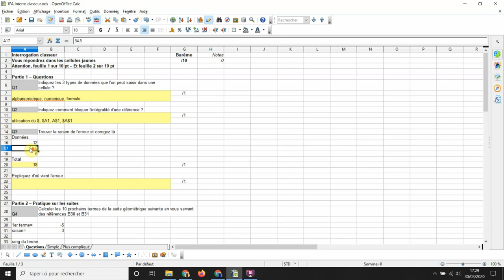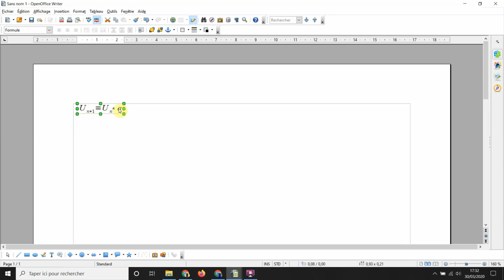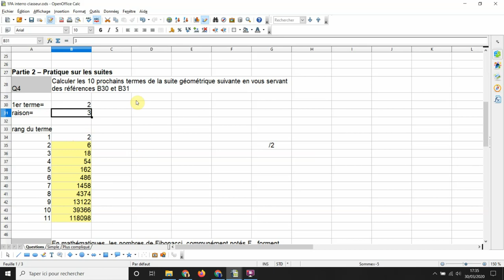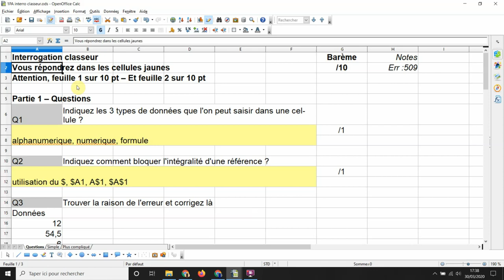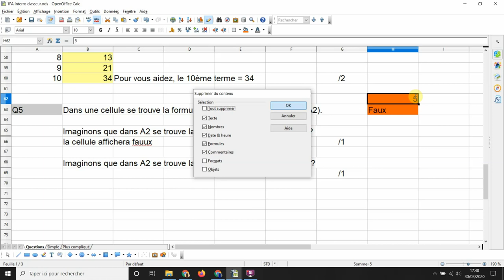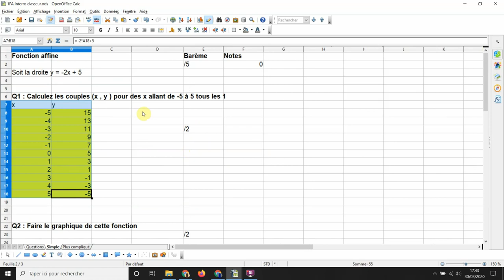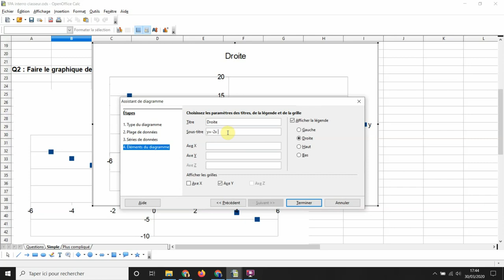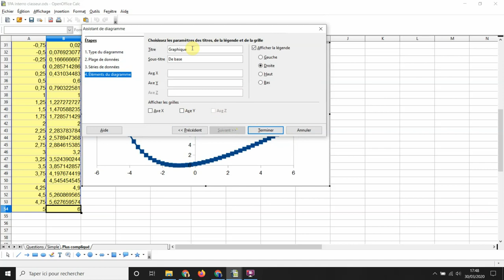Interrogation correction classeur 1PA